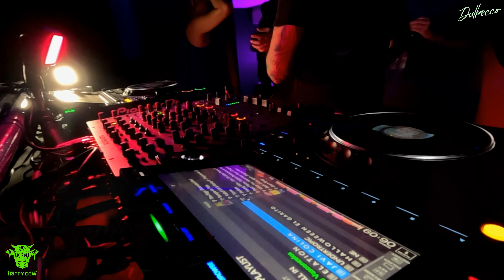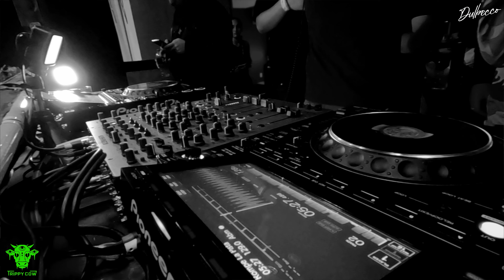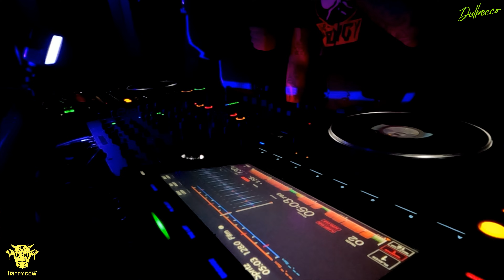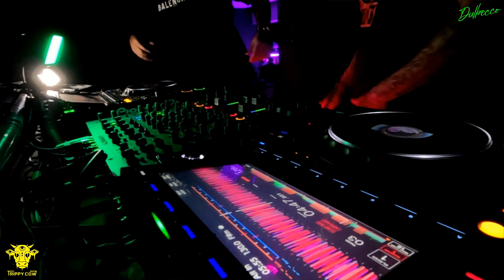LE ROI CARMONA at Club Babylon, San José, Costa Rica - Shot by Dulbecco | FREE SHOTS #41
Closing set for Pedro Vasconcelos recorded on 11/24/2023 at Club Babylon, San José, Costa Rica.

Many thanks to all the artists and to Trippy Cow Records/Native Music for the organization of the event.

FREE SHOTS are produced live in a single DJ & VJ take without post-editing. All visuals are made spontaneously during the recording. Sometimes we face technical issues with sound or lighting as part of the underground nature of the events...